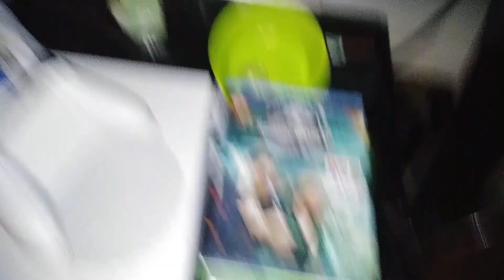Plush: The first video